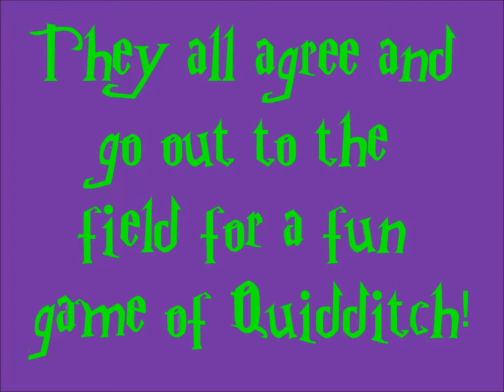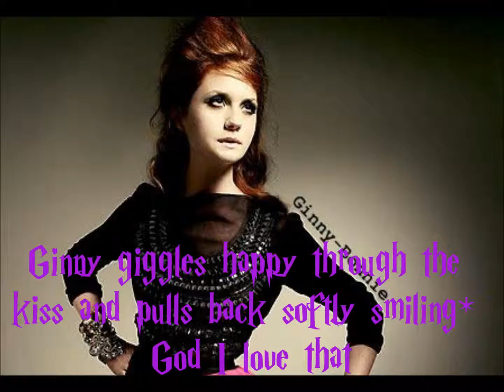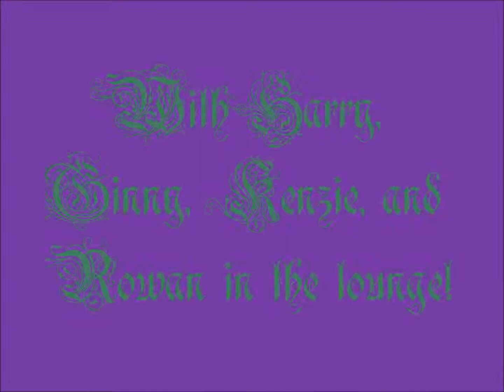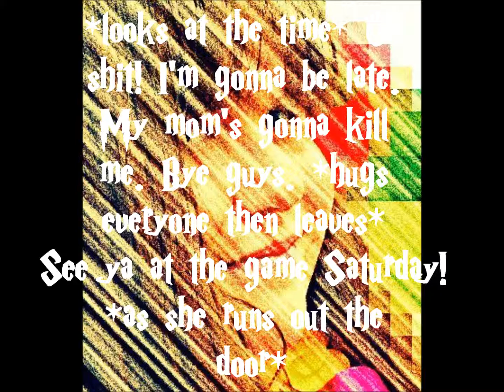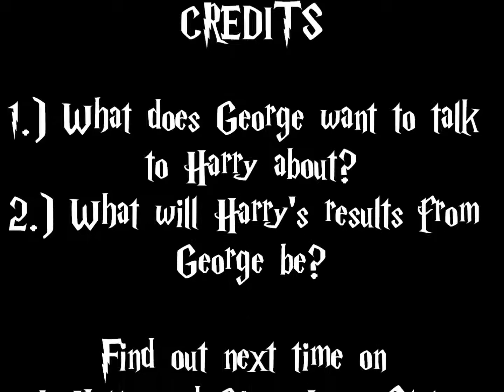A Harry and Ginny Love Story Episode 9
Yay! I'm getting faster! Hoopefully I stay like this!!